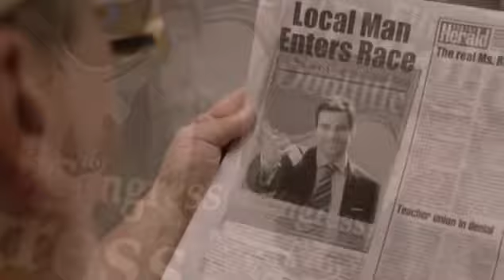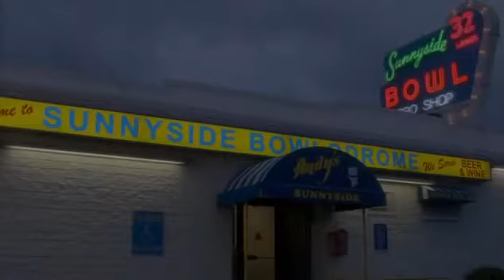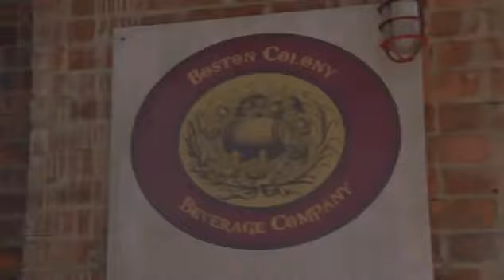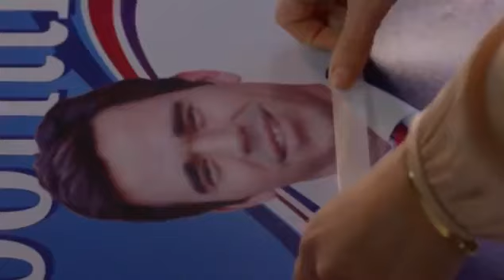De repartidor a congresista